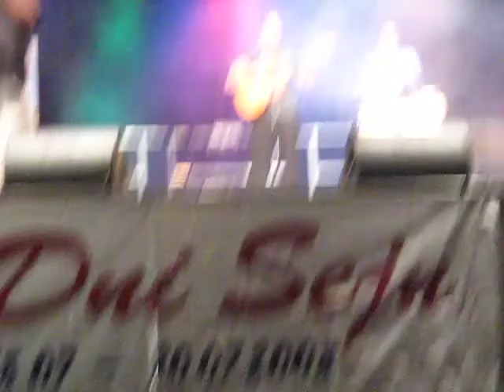Nazir - Oczaruj Mnie (Sejny 2008)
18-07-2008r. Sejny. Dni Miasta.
JEŻELI JESTEŚ WYKONAWCĄ / AUTOREM / WŁAŚCICIELEM TREŚCI ZAMIESZCZONYCH NA FILMIKU I NIE ŻYCZYSZ SOBIE ICH PUBLIKOWANIA - PROSZĘ, NIE WYSYŁAJ ZGŁOSZENIA O NARUSZENIU PRAW AUTORSKICH. SPOWODUJE TO ZLIKWIDOWANIE MOJEGO KANAŁU, WIĘC JEŚLI NIE ZALEŻY CI NA TYM ABY MI ZASZKODZIĆ, NAPISZ DO MNIE, A USUNĘ ODPOWIEDNIE NAGRANIE.